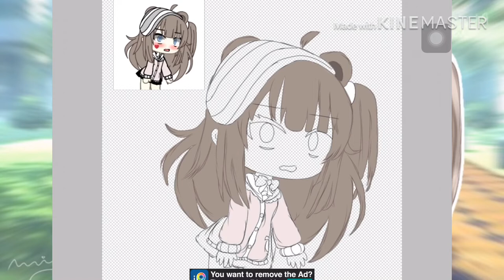STOP STARING AT ME!! || GL edit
Oof— this took me 2 hrs and 50 mins to finish—

Anddd it’s late at night too (ish gonna be 12:00 am)

UwU yesh she a tsundere hihi i guess i’mma make like mini edits of her tsun tsun attitude qwp